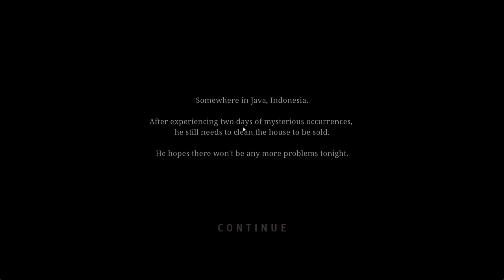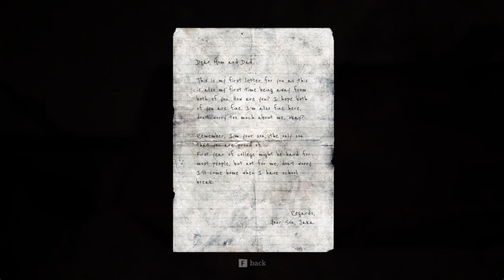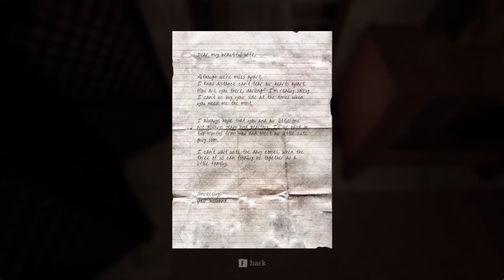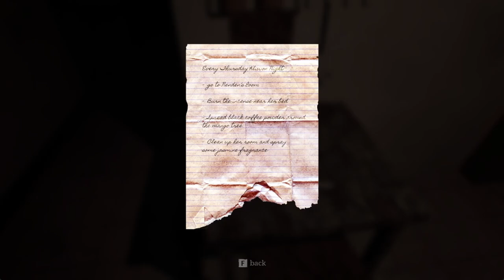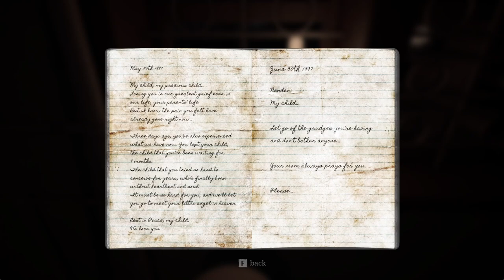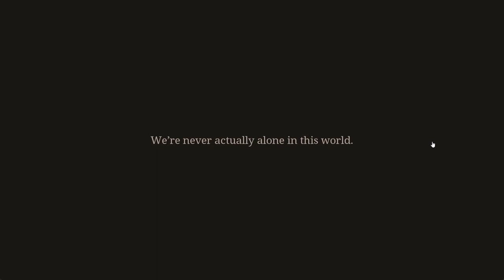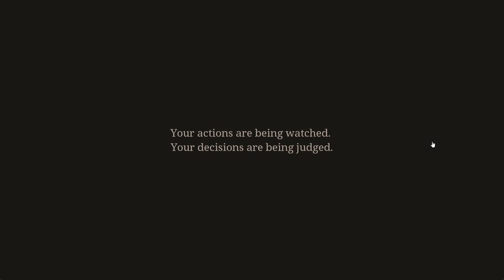THIS INDONESIAN HORROR GAME WAS SUPRISINGLY SPOOKY! PAMALI | INDIE HORROR GAME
Socials

In hindsight looking back i didnt have much of an idea about what was going on. Its a good idea to check out the itchio page to get more info and give the devs some love!